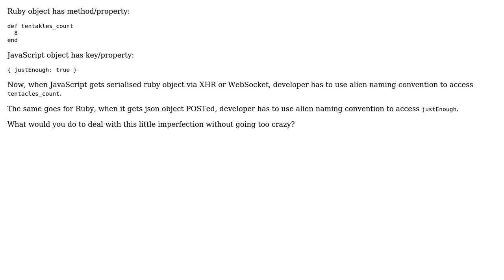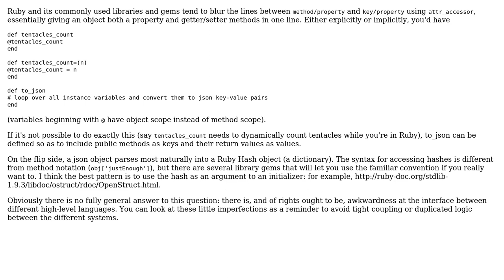Software Engineering: JSON - Ruby objects key naming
With thanks & praise to God, and with thanks to the many people who have made this project possible! You are responsible for your own actions.